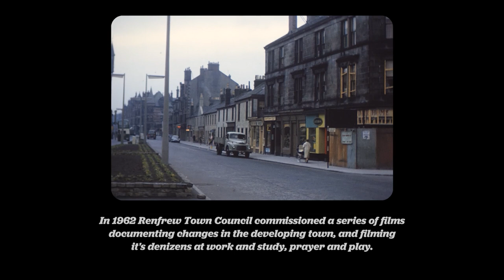When Renfrew Roared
When Renfrew Roared, features footage of the final and interviews with Renfrew Juniors legendary centre forward, Jimmy Rundell –and fan, Campbell McGregor.

There were 49,000 fans at Hampden on May 19 1962, for the final between Renfrew and Kirkintilloch Rob Roy. The match ended a 1-1 draw with George Newton scoring, but unfortunately, Renfrew lost 1-0 in the replay, which was also staged at the national stadium.